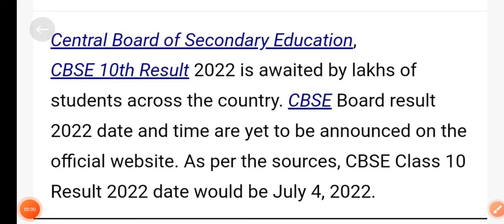cbse board result कल आयेगा|| cbse news|| cbse term 2nd result announced|| cbse latest news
Cbse result 2022 जारी। cbse class 10th result date 2022। cbse latest news। cbse 10th result। cbse